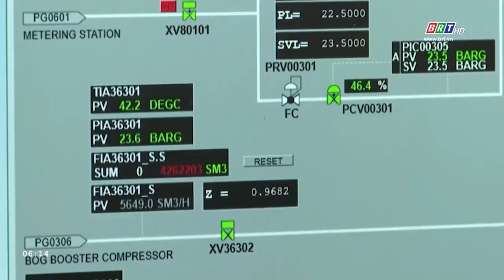Tàu chở gần 70.000 tấn LNG cập cảng PV GAS an toàn | BRTgo